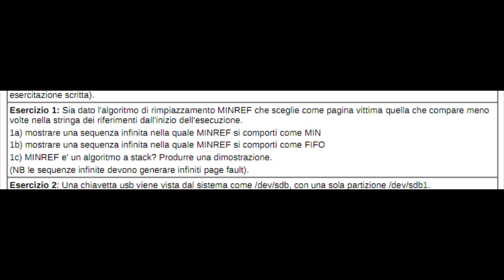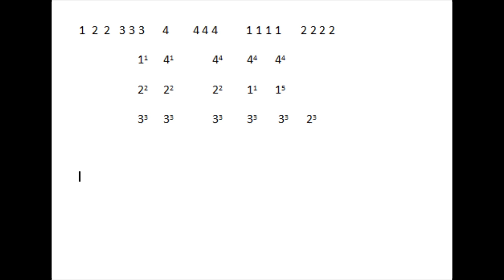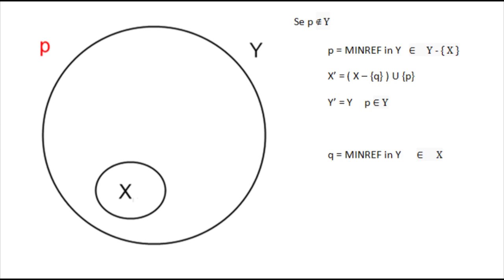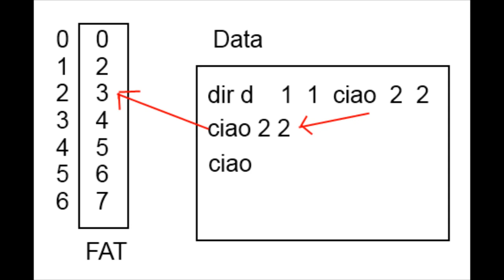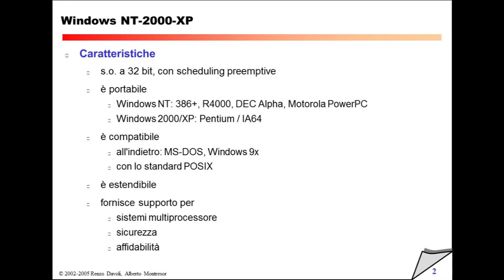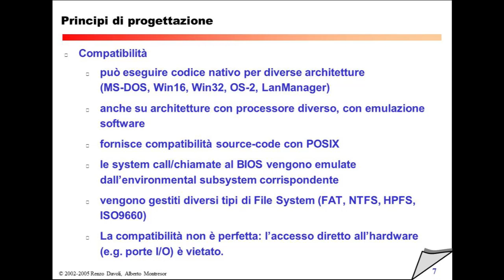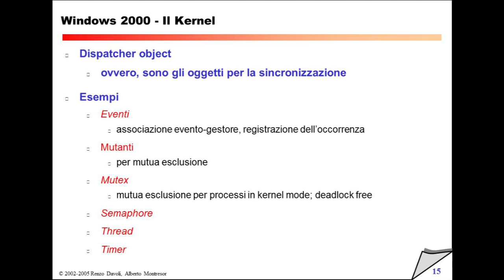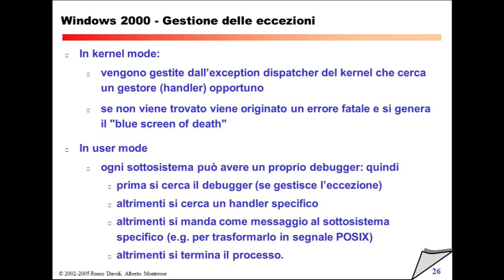Martedì 19 Aprile 2011 - Lezione 51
00:00 Esercizio 1 del 15/04/11
34:52 Esercizio 2 del 15/04/11
49:14 Windows2000
49:37 Windows NT-2000-XP
1:00:43 Storia
1:09:28 Principi di progettazione
1:18:37 API Win32
1:21:06 Windows 2000 - Architettura
1:25:01 Windows 2000 - HAL
1:25:32 Windows 2000 - Kernel
1:29:58 Windows 2000 - Scheduling
1:42:07 Windows 2000 - Gestione delle eccezioni